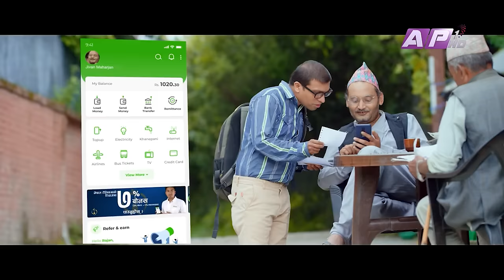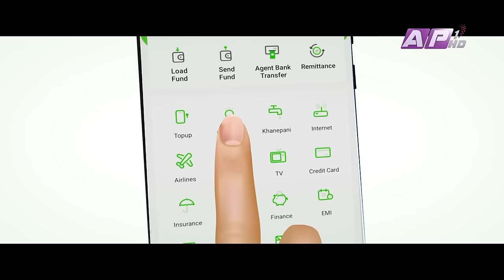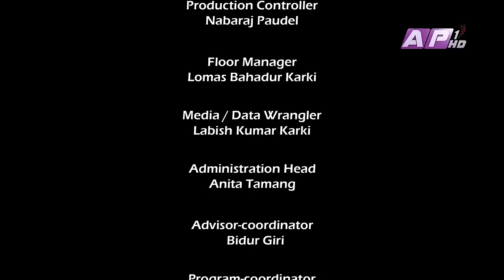Nation's Got Talent | Singing (EPISODE 8) Ananda Karki, Devika Bandana, Gauri Malla, Mithila Sharma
Nation's Got Talent 2024 is a kids' reality show for 8 to 13-year-olds containing dancing and singing. It airs every Tuesday and Wednesday on AP1 television, with singing videos available on YouTube channel ANP Media House.

Format Creator
Project head / Director
Laba Bahadur Karki

Associate Director/Talent Head
Surya Gurung

D.O.P
Utsal Bilas Pathak

Camera Chief
Subarna Shrestha

Camera Operator
Samsher Basnet
Ronish Poudel
Rajendra Suwal
Roshan Gopali
Roshan Shrestha

Stage Designer
Ekraj Pokhrel

Light Designer
Pankaj Bishwakarma

Sound Operator Team
Purushotam Shrestha
Sonam Tamang Binayak Karki

Official Singing Mentor:
Dhanu Gyangmi
Krishna Bhattarai

Official Dance Choreographer:
Sandip Bhujel

Dholak Tabal Madal
Kul Prasad Maharjan

Octopad
Rajendra Maharjan

Flute
Saroj Shrestha

Bass Guitar
Bivek Basnet

Lead Guitar
Kumar Gurung

Music Coordinator & Keyboard
Sunil Singh Nepali

Studio
Music Cloud, Kamaladi

Music Management
Pabitra Ghimire

Sound and Mixing
Rajesh Kumar Shrestha

Audio coordinator
Alish Karki

Post - Production
Frame in Motion
ENTERTAINMENT

Post-Production Head
Ram Prasad Chaudhary

Editor
Ram Prasad Chaudhary
Nirdeshan Koirala

Graphics
Bibek Shrestha
Pratishara Bajracharya

Colorist
Ram Prasad Chaudhary

Production Controller
Nabaraj Paudel

Floor Manager
Lomas Bahadur Karki

Media / Data Wrangler
Labish Kumar Karki

Administration Head
Anita Tamang

Advisor-coordinator
Bidur Giri

Program-coordinator
Raaz Luitel

Event-coordinator
Shambhu Prasad Regmi

Marketing Head
Binod Ojha

Light Technician Head
Ganesh Neupane

Light Technician
Nabaraj Paudel Ashish Bista
Narayan Gurung

MUA Head
Susma Mahara

MUA Team
Shanti Pokhrim
Dipa Bista
Shanti Bista Malla
Anuska Shrestha
Anjana Shrestha
Sujita Tamang
Kabita Chaudhary
Samita Tamang
Anjali Gautam
Sujina Shrestha
Dolly Sunar
Anita Kumari Saud
Sangita Lama

Kitchen Head
Surya Neupane

Asst. Kitchen
Mukunda Karki
Sankar Bohora

Spot
Jiban Khanal
Sunil Tamang